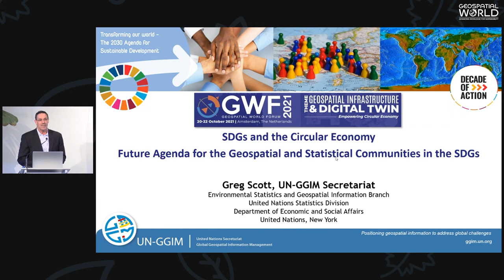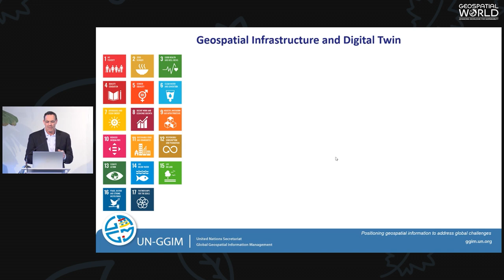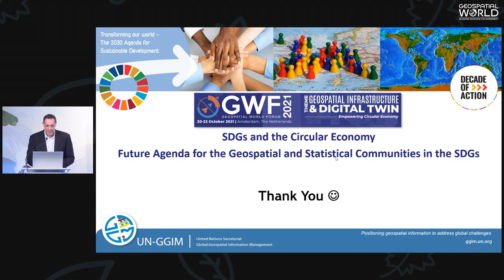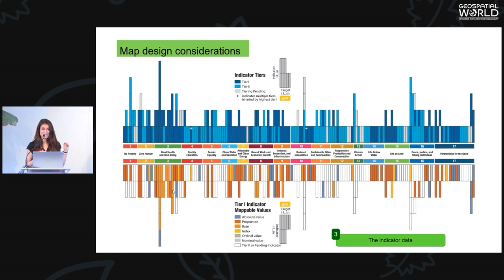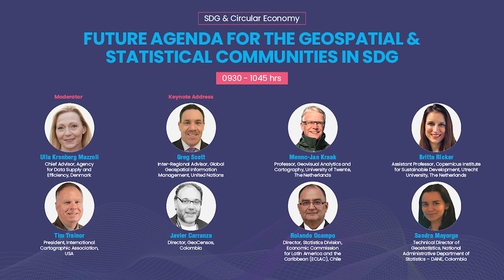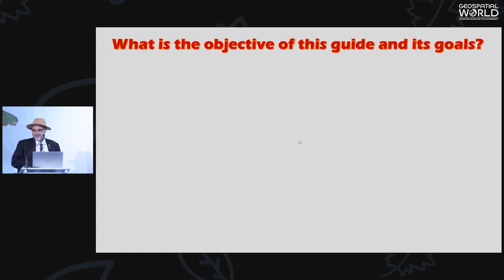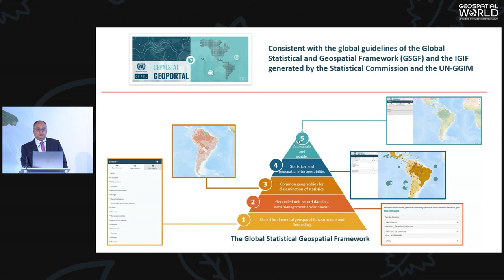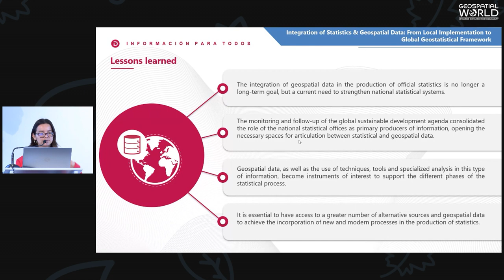Future Agenda For The Geospatial & Statistical Communities in SDG | GWF 2021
The second day of GWF2021 had parallel sessions. The sessions on “SDG & Circular Economy” witnessed discussions on a collective approach to meet the SDGs and how geospatial technology is supporting circular economic practices.

The session titled "Future Agenda for the Geospatial & Statistical Communities in SDG" was moderated by Ulla Kronborg Mazzoli, Chief Advisor, Agency for Data Supply and Efficiency, Denmark

• Keynote Address was given by Greg Scott, Inter-Regional Advisor, Global Geospatial Information Management, United Nations

Speakers:

• Menno-Jan Kraak, Professor, Geovisual Analytics and Cartography, University of Twente, The Netherlands

• Britta Ricker, Assistant Professor, Copernicus Institute for Sustainable Development, Utrecht University, The Netherlands

• Tim Trainor, President, International Cartographic Association, USA

• Javier Carranza, Director, GeoCensos, Argentina

• Rolando Ocampo, Director, Statistics Division, Economic Commission for Latin America and the Caribbean (ECLAC), Chile

• Sandra Mayorga, Technical Director of Geostatistics, National Administrative Department of Statistics – DANE, Colombia